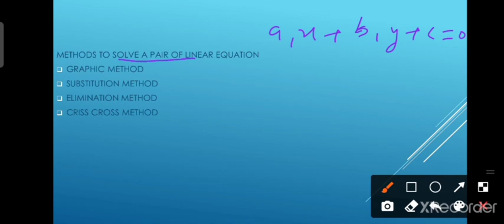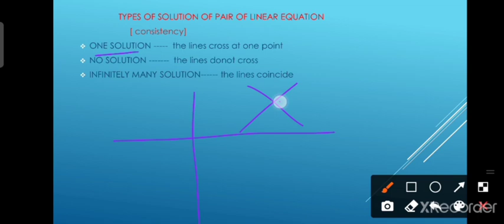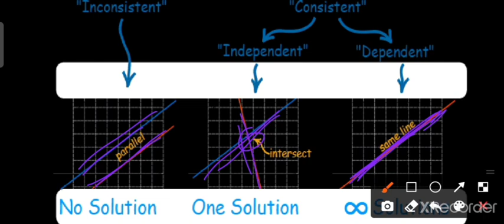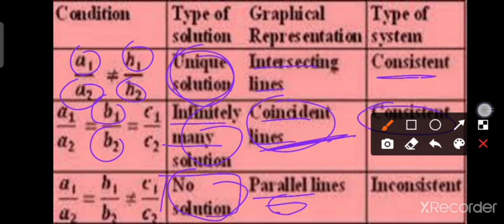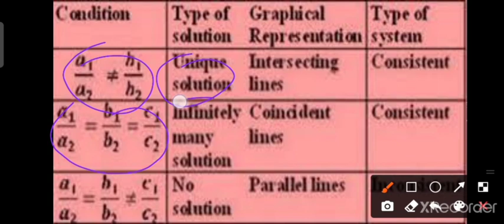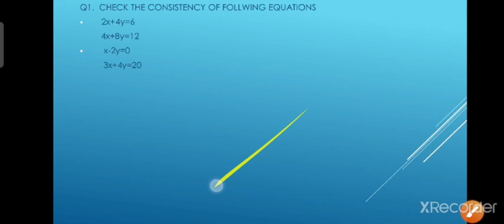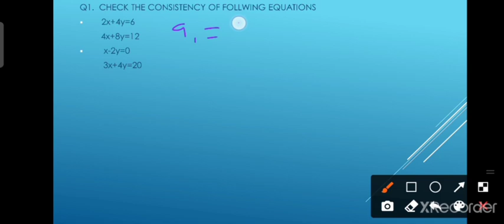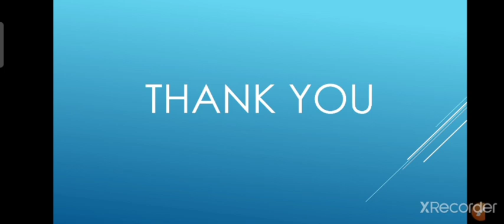JKSSB FINANCE ACCOUNTS ASSISTANT | MATHEMATICS | LECT - 1 | ROUF SIR